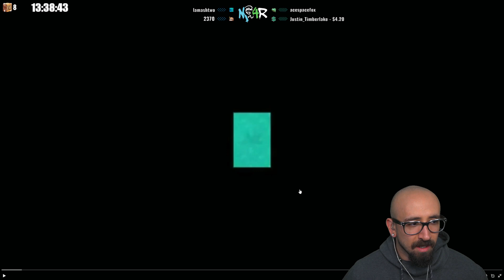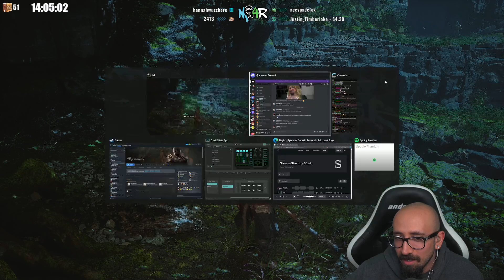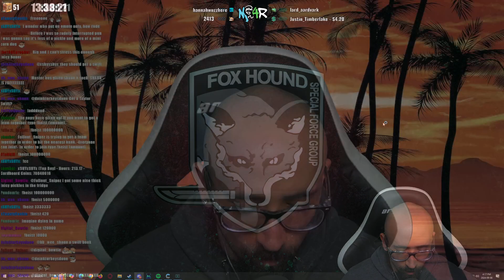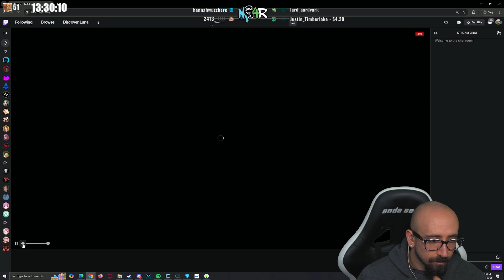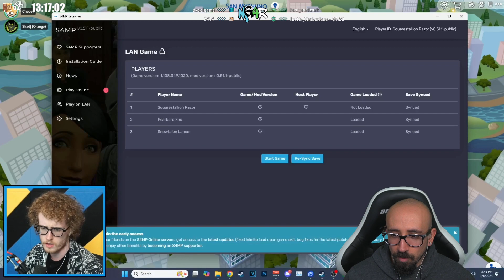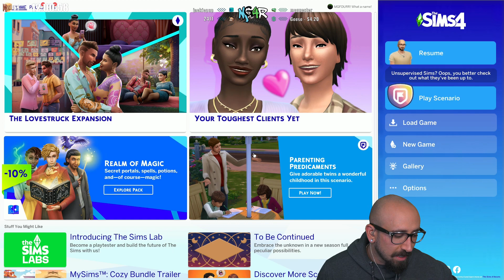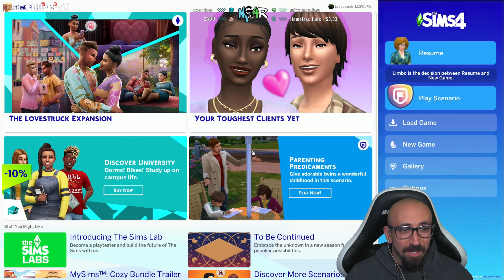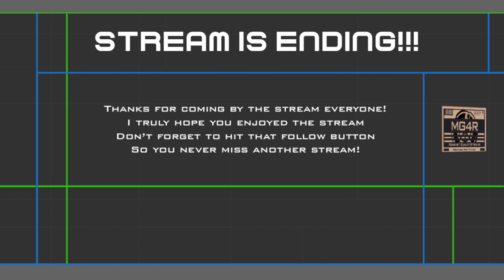[September 8, 2024] ROAD TO TWITCHCON SUBATHON DAY 10 | BOX GANG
00:00:00 Just Chatting
00:44:18 Black Myth: Wukong
02:34:38 The Sims 4
07:27:16 Risk of Rain 2

GAME INFO

Name: Black Myth: Wukong
Genre: Action Role-Playing
Developer: Game Science
Publisher: Game Science
Platforms: PC, Xbox Series X/S, PlayStation 5
Release Date: August 20, 2024

Name: The Sims 4
Genre: Simulation
Developer: Maxis
Publisher: Electronic Arts
Platforms: PC, Mac, PlayStation 4, Xbox One
Release Date: September 2, 2014

Name: Risk of Rain 2
Genre: Roguelite, Third Person Shooter
Developer: Hopoo Games
Publisher: Gearbox Publishing
Platforms: PC, Xbox One, PlayStation 4, Nintendo Switch
Release Date: August 11, 2020